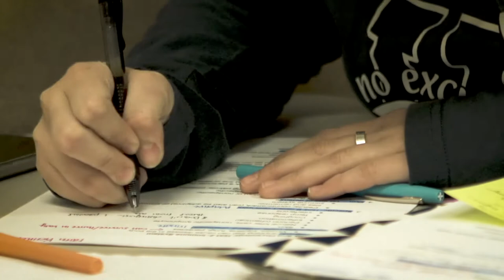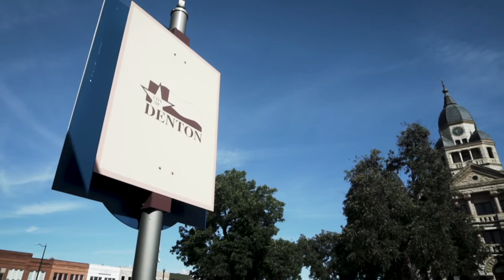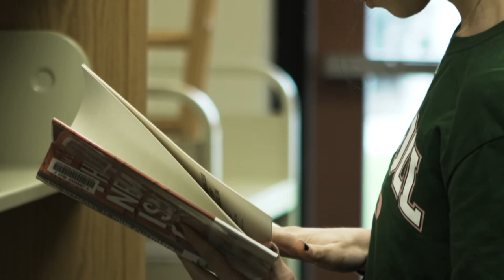North Central Texas College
North Central Texas College is proud to serve students in Cooke, Denton, and Montague counties, and Graham ISD. We offer degrees and certificates in Arts and Social Sciences, Math and Sciences, Career and Technical Education, Health Sciences, as well as their Dual Credit and Adult and Continuing Education programs.